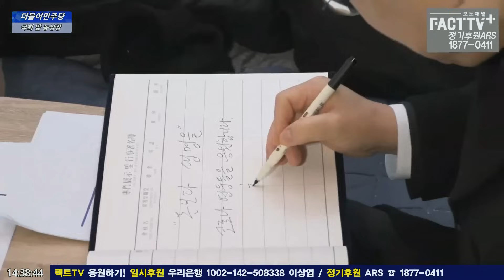‘덕분에→토사구팽’ 단식 12일째 공공병원 노조 농성장 찾은 이재명 “예산증액 저희가 잘 챙기겠다”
2023년 12월 15일 국에서
더불어민주당 이재명 당대표 전국보건의료산업노조 / 10.29이태원참사특별법제정 촉구 농성장 방문이 진행되었다.